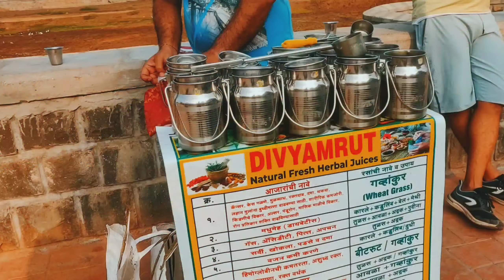HeroSprintCount Morning ride on my Hero Sprint Count 2.0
Please take care everyone staysafe and healthy
please take all the precautions and if you are eligible to do plasma donation then please do

I hope you like this short and simple  vlog ,